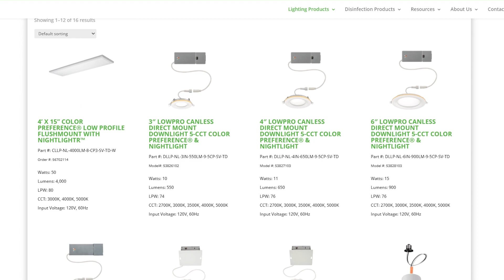Episode 353 - Augmented Intelligence with Pete Grett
We’ve all heard about AI by now. But probably not everyone really understands what it’s about. Pete Grett is kinda counting on that a little. As he says, using AI is pretty simple, but people just want others to do it for them. That’s where Pete steps in. He wants to help individuals be more efficient by taking away tasks and giving them to AI to perform. But don’t tell the boss. Just produce your usual level of productivity, then with your spare time watch or listen to Get A Grip On Lighting episodes!

Pete started in supply chain 25 years ago as a temp worker in a warehouse. He rose to operational leadership in a variety of roles before moving to system implementations and support. Eventually, Pete took on leadership responsibility at what became FedEx Supply Chain. Pete oversaw system solution design, sales, and implementation for the two largest verticals at FedEx.
Pete took that experience and many key resources and started his own consulting firm, The Blackrock Group, offering Supply chain management and system consulting. The Blackrock Group now has clients and uses resources all over the globe
With a keen eye for innovation, Pete is now steering into the future with Blackrock Software Company, where he’s embracing the transformative power of generative AI. Under his TechSherpa brand, he’s dedicated to guiding businesses through the evolving landscape of technology, ensuring they stay ahead in today’s digital ascent. Join Pete as he unpacks the complexities of supply chains and explores the frontiers of artificial intelligence.